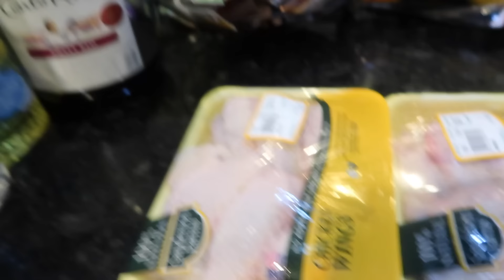TRYING MEXICAN HOT SAUCE ON WINGS !! *Extreme wings*